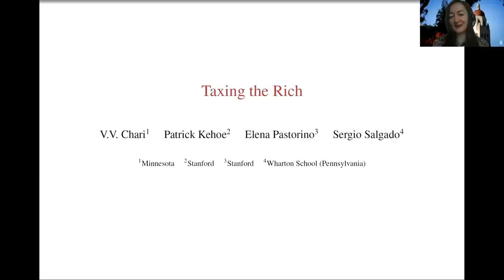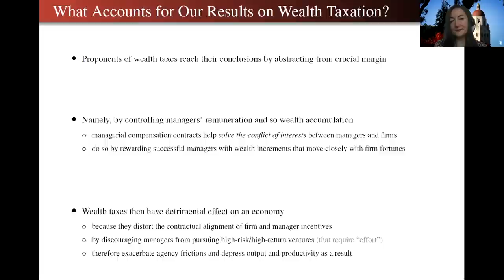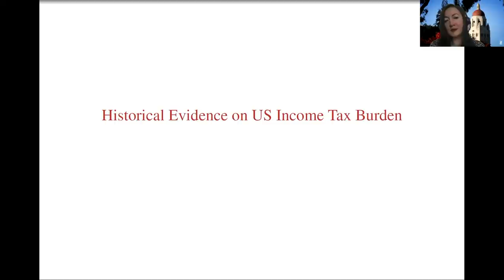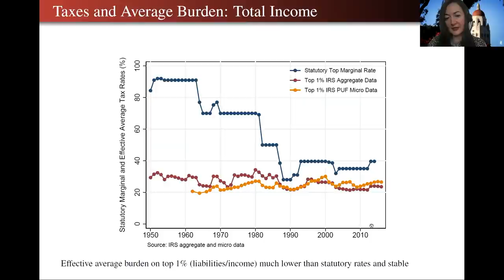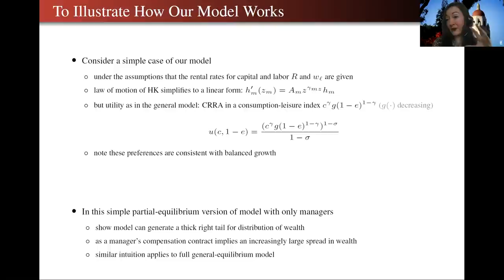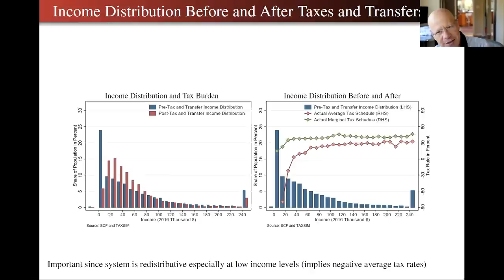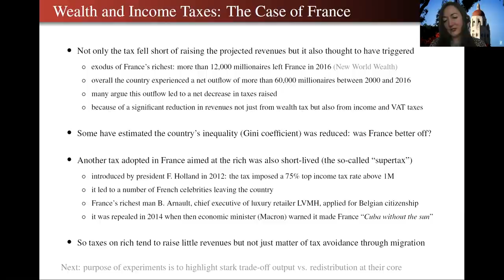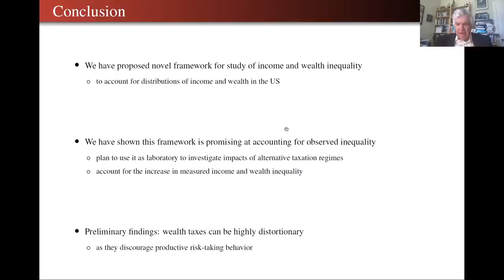Policy Seminar with Elena Pastorino: Taxing the Rich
Virtual Meeting

ISSUES DISCUSSED
Elena Pastorino, research fellow at Hoover, faculty research fellow at the Department of Economics at Stanford University, and social science research scholar at the Stanford Institute of Economic Policy Research, discussed "Taxing the Rich," a paper with V.V. Chari (University of Minnesota), Patrick Kehoe (Stanford University), and Sergio Salgado (Wharton School of the University of Pennsylvania). John Taylor, the Mary and Robert Raymond Professor of Economics at Stanford University and the George P. Shultz Senior Fellow at the Hoover Institution, was the moderator.